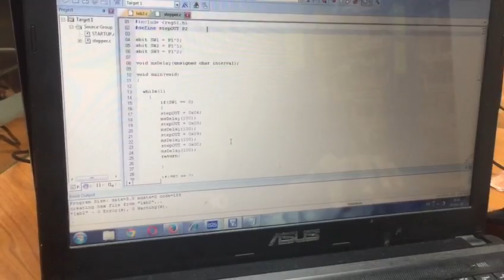Lab 2 micro c